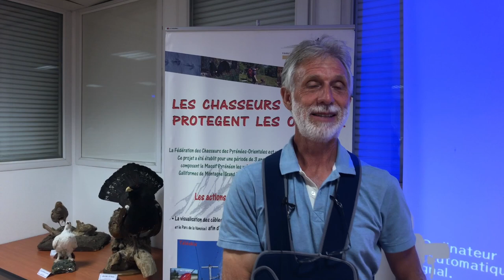Galliformes de montagne - réunion transfrontalière organisée par la FDC66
itw Claude PIDEIL - Président de l'ACCA de PY
Le  Grand  Tétras  reste  pour  beaucoup de  chasseurs  l’emblème  des Pyrénées. Son évolution reste fragile. Il subit bien sûr les conséquences du changement des équilibres naturels, de la fermeture des milieux, des  changements  climatiques,  sans  compter  une  surmortalité liée aux infrastructures touristiques en montagne. Si  sa  chasse  est  régulièrement  dénoncée,  elle  n’a  en  fait  aucun impact.  Depuis  près  de  20  ans,  seulement  4  coqs  ont  été prélevés les années d’excellente reproduction. Par   contre   les   chasseurs   s’impliquent   totalement   dans   sa préservation  en  aménageant  les  milieux,  préservant  les  places de chants et en travaillant avec les scientifiques sur le comptage  et le suivi des populations.